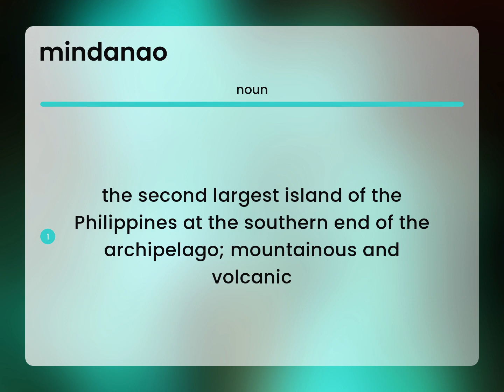Mindanao | definition of MINDANAO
What is MINDANAO definition?